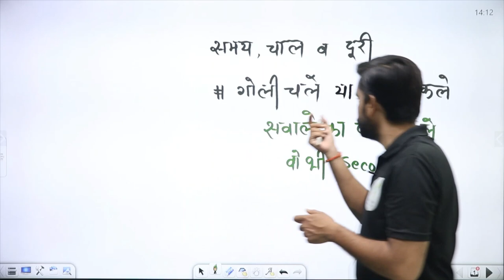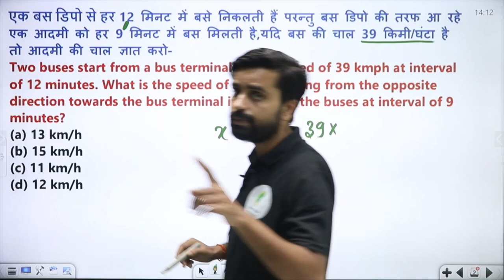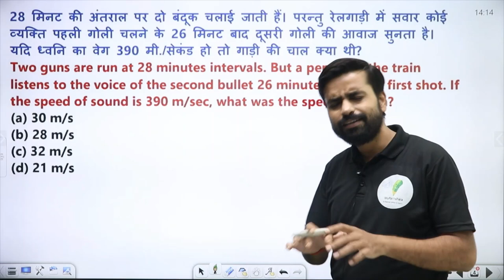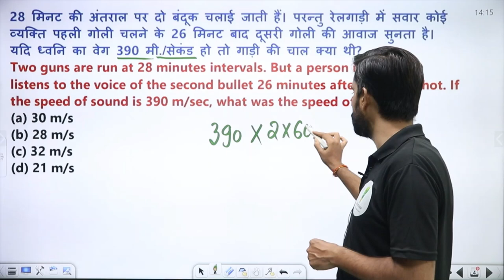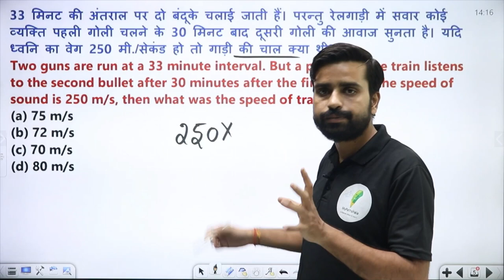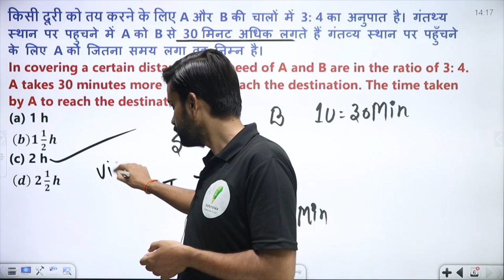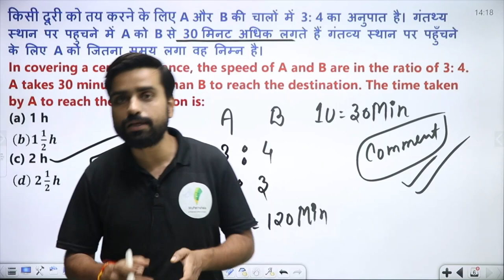Railway Group D | चाल समय और दूरी | गोली वाले प्रश्न गोली की रफ़्तार से | Anurag sir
______________________🔥Playlist Section🔥_______________________